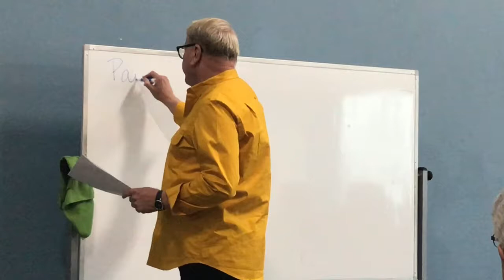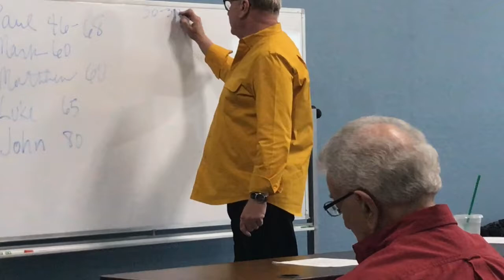The Divinity of Jesus -Part 1 - Dale A Fushek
A Biblical look at who is this Jesus